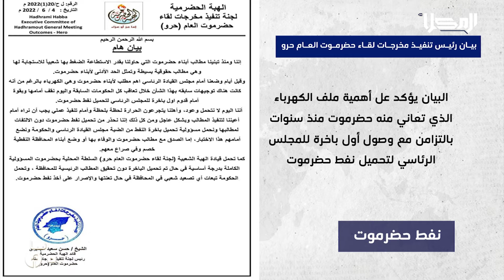خبر | قيادة الهبة الشعبية تحذر من تحميل نفط حضرموت دون الالتفات لمطالب أبنائها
أصدر رئيس لجنة تنفيذ مخرجات لقاء حضرموت العام حرو الشيخ حسن الجابري بياناً حذر فيه من تحميل نفط حضرموت دون الالتفات لمطالب أبنائها

تابعنا على شبكات التواصل الإجتماعي:
ــــــــــــــــــــــــــــــــــــــــــــــــــــــــــ